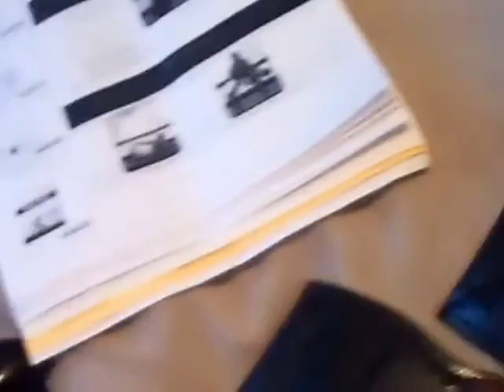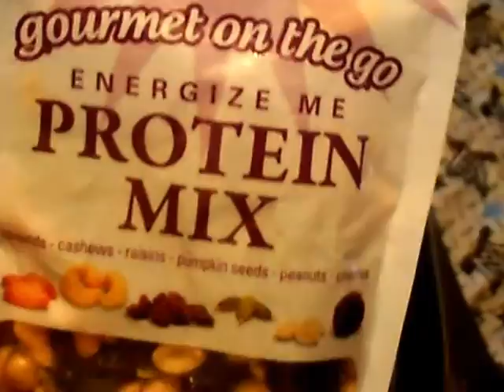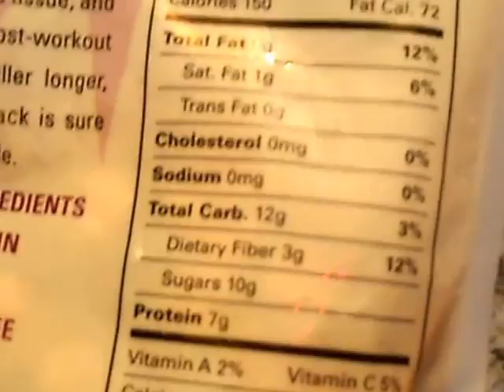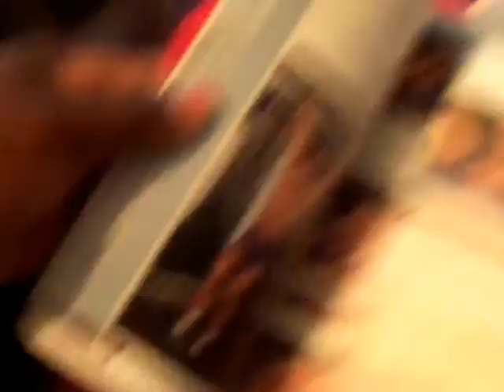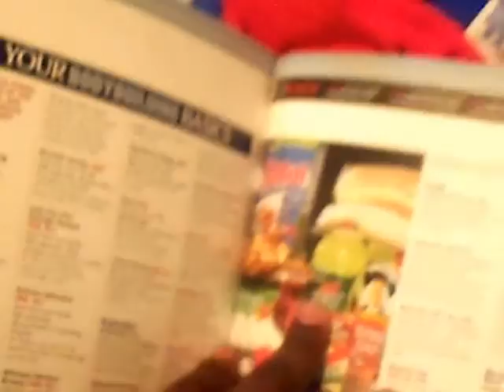What's In My Gym Bag?/Updates